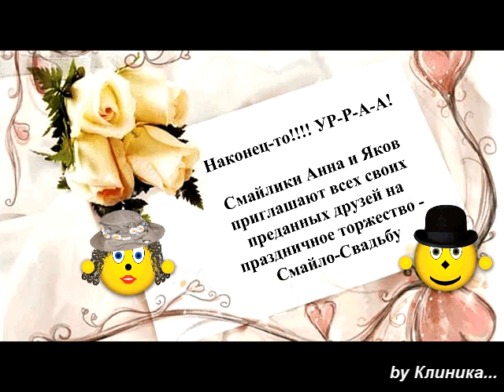Анна-детективъ. Смайлики зажигают. Серия 4. Свидание-Признание.